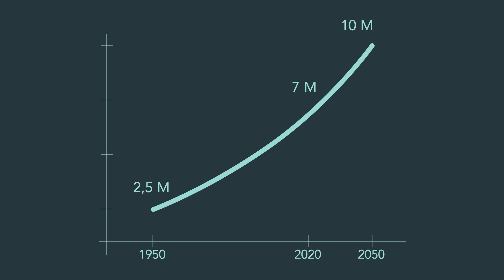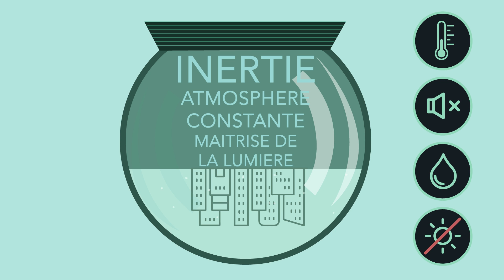FUNDAMENTUM - contexte, enjeux, et règlementation de la construction en sous-sol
FUNDAMENTUM :
REFONDER LA VIE PARISIENNE DEPUIS SON SOUS-SOL !

Paris est une ville gruyère !
De toutes époques, son sous-sol a toujours été utilisé à des vocations spirituelles, nourricières, défensives et… automobiles. Mais cette dernière  fonction de stationnement qui occupe la face cachée de la capitale est vouée à disparaître.
Ces surfaces gagnées procurent ainsi un nouveau gisement d’espaces habitables et singuliers pour y fonder [fundo]  des lieux attractifs tirant profit d’une vie souterraine : business center, espaces de divertissement, restaurants, ou en SPA.
Bouchaud Architectes, spécialiste de la rénovation d’immeubles tertiaires à Paris, en collaboration avec Sinteo, expert environnement pour la ville post-carbone,  a créé un groupe de recherche sur les vertus des sous-sols appelé FUNDAMENTUM. Il vous propose de nouvelles manières d’habiter ces espaces dans un avenir proche.

Prendre vie sous terre !
Les modes de vie et de locomotion urbains changent et tendent à une raréfaction de l’automobile dans les centres urbains. Les effets sont déjà visibles dans la métropole parisienne où les règles d’urbanisme évoluent et n’obligent plus les immeubles de bureaux à disposer d’un nombre minimum de places de parking. Les parkings vidés des voitures laissent ainsi place à des infrastructures toujours présentes prêtes à accueillir de nouveaux usages.
Le laboratoire Fundamentum a réfléchi à la manière de rendre ces espaces habitables, pour une capitale plus attractive et durable.
Pour cela, les chercheurs ont articulé leur réflexion sur trois problématiques architecturales et techniques : l’apport de lumière, la dialectique entre l’espace souterrain et l’espace urbain, et la notion de paysage intérieur1.
« Les sous-sols représentent une opportunité de diversifier les usages dans un même bâtiment. C’est un développement écologique et économique. »  Bruno Bouchaud

Une réponse écologique à la densification urbaine
De plus, les sous-sols présentent des caractéristiques intrinsèques qui font écho aux questions environnementales actuelles. Le confort et le bien-être peuvent être respectés avec des aménagements structurellement soutenables. Des stratégies énergétiques peuvent tirer avantage de l’inertie thermique du sous-sol bien souvent facilement exploitable. Le monde souterrain peut également être florissant et nourrir les citadins.
 Si vous pensez que Paris n’est pas adapté aux défis urbains et environnementaux des trente prochaines années, cet atelier de recherche va vous intéresser.
A travers ce travail, vous allez entrevoir comment technique et poésie peuvent s’allier pour créer la ville de demain.

FUNDAMENTUM explore des solutions innovantes très concrètes répondant aux enjeux environnementaux actuels et à venir  au travers de quatre études de cas qui illustreront  les travaux de recherche entrepris.
Bon voyage vers le futur !